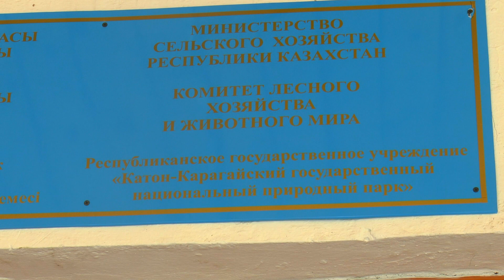Заповедники Казахстана. Катон-Карагай